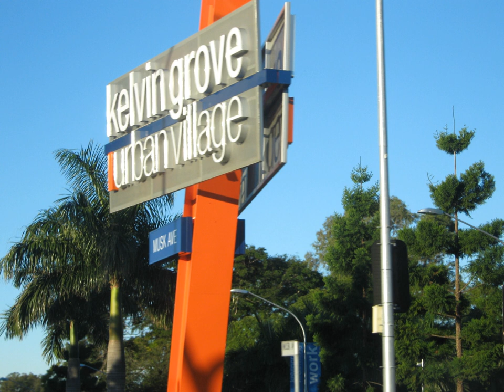Queensland University of Technology | Wikipedia audio article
00:01:33 1 History
00:03:52 2 Campuses and precincts
00:04:12 2.1 Gardens Point
00:04:43 2.1.1 Gardens Cultural Precinct
00:06:04 2.1.2 Science and Engineering Centre
00:06:33 2.2 Kelvin Grove
00:07:45 2.3 Caboolture (transferred to USC)
00:08:36 2.4 Canberra
00:09:06 2.5 Carseldine (closed)
00:10:05 3 Academic profile
00:10:48 3.1 Rankings
00:20:51 4 Research
00:21:24 4.1 Research institutes
00:21:44 4.2 Research Centres
00:22:15 5 Queensland Business Leaders Hall of Fame
00:23:25 6 Library
00:25:01 7 Notable alumni and faculty
00:25:11 8 See also

- Socrates

SUMMARY
The Queensland University of Technology (QUT) is a public research university located in the urban coastal city of Brisbane, Queensland, Australia. QUT is located on two campuses in the Brisbane area: Gardens Point and Kelvin Grove. The university in its current form was founded in 1989, when the then Queensland Institute of Technology (QIT) was granted university status by the 'Queensland University of Technology Act' passed in 1988 and also by the subsequent merger of Brisbane College of Advanced Education with QUT in 1990. QUT was a member of the Australian Technology Network of universities and had withdrawn participation since 28 September 2018 onwards.In 2015, QUT had enrolled 48,503 students, including 8,218 international students from more than 100 countries, 35,304 undergraduate students, 12,035 postgraduate students and 1,164 non-award students. The university had a total of 4,872 Full-time equivalent (FTE) staff members (academic, professional, full-time or fractional full-time and casual) in 2015, and an annual budget of over $900 million. In 2016, the total revenue generated by QUT from its continuing operations was $992.519 million.